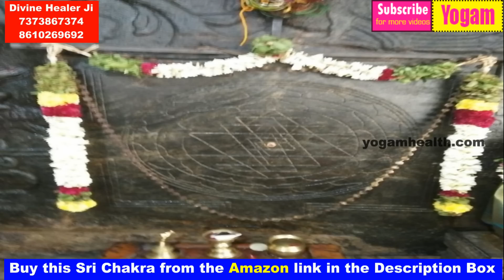இந்த ஸ்ரீ சக்ரா மட்டும் உங்க கிட்ட இருந்தா போதும் நினைத்து பார்க்க முடியாத வெற்றியை அடையலாம்/ Yogam